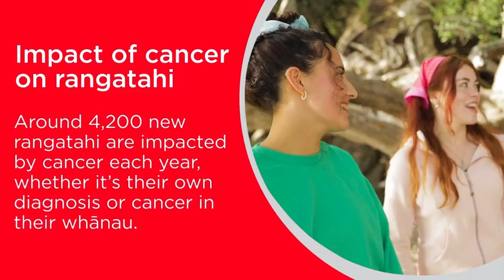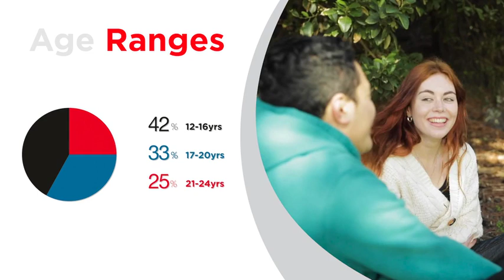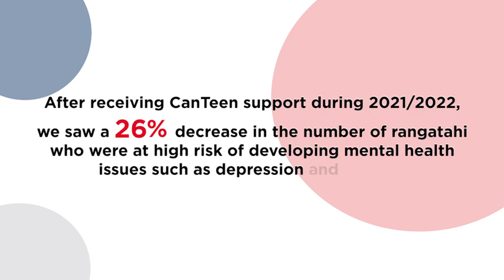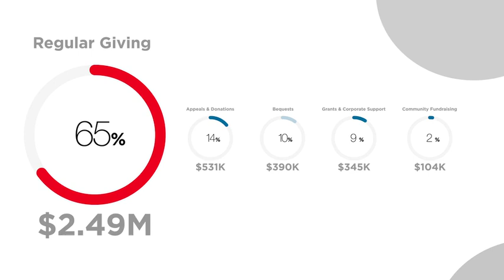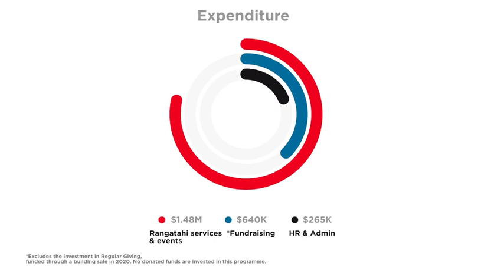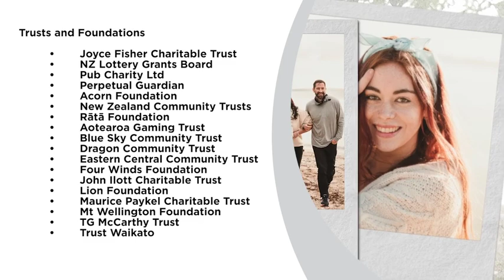Annual Report 2022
Canteen Aotearoa supports rangatahi aged 13-24 impacted by cancer across Aotearoa. We're looking back over the year that was - 2021/2022.